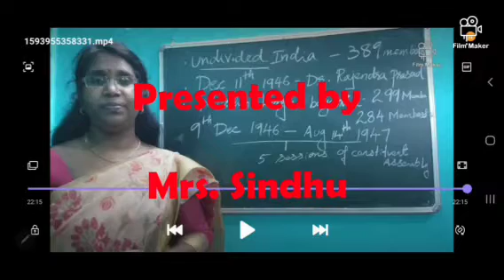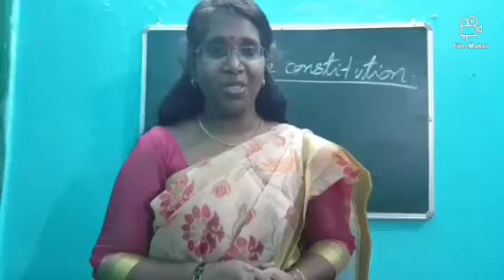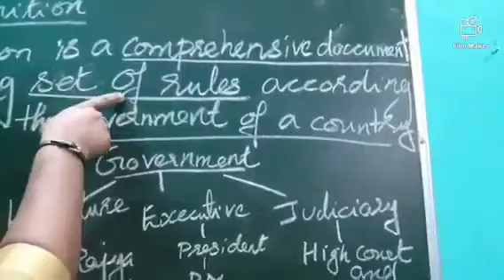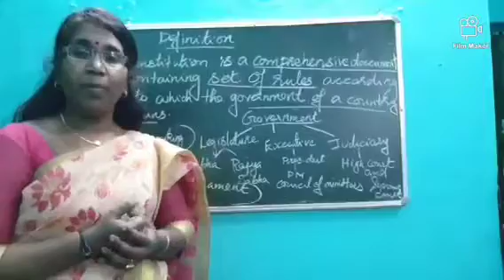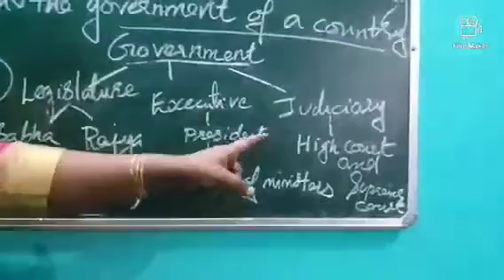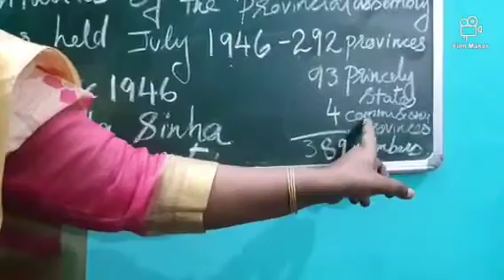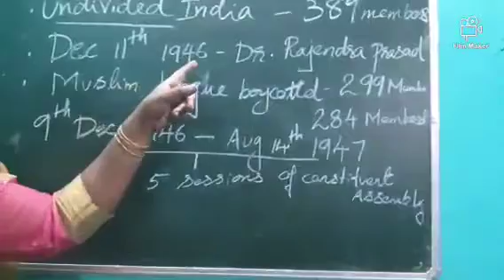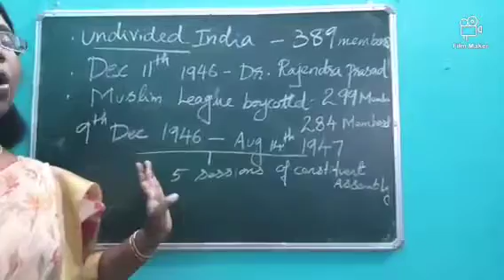Std 9 Civics by Ms. Sindhu